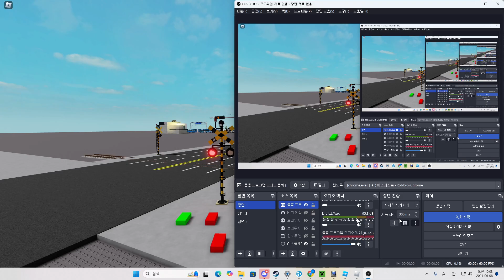석탄부두선 건널목 1차개발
연안부두2건널목 작동영상.